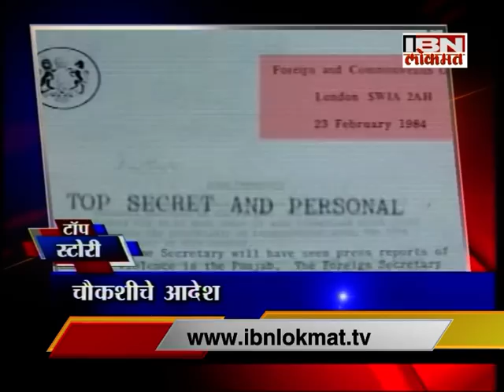IBN Lokmat Top Stories (Morning) 15 January 2014